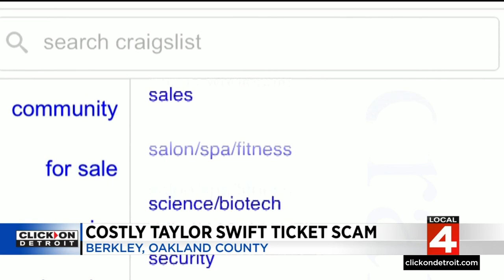4 teenagers from Berkley fall victim to $1,200 Taylor Swift ticket scam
Thousands of Swifties were packed inside Ford Field for Taylor Swift’s one of two concerts in Detroit. Not among them, though, were four teenagers from Berkley after falling victim to a ticket scam of $1,200.